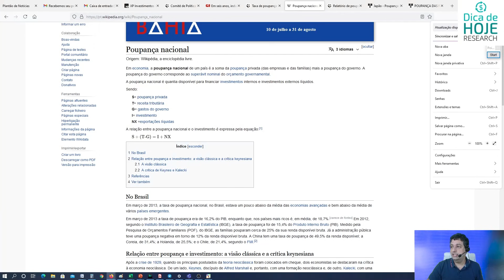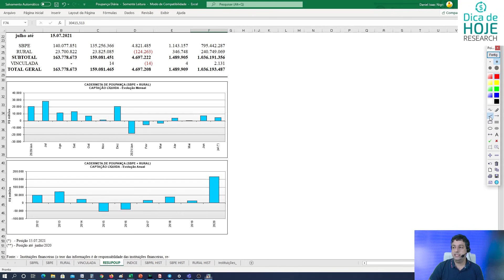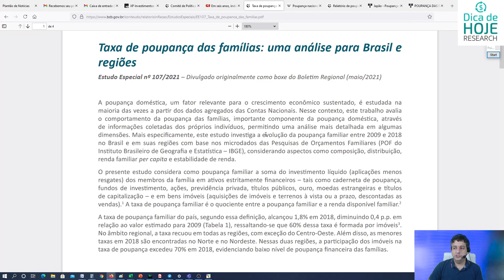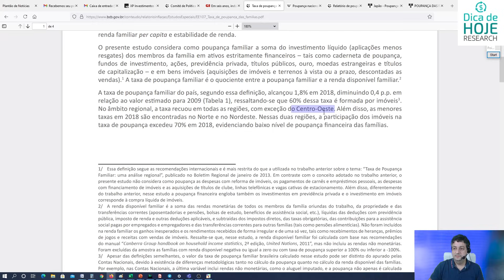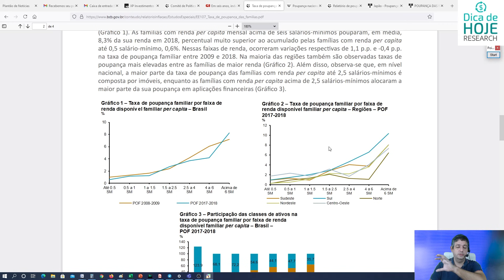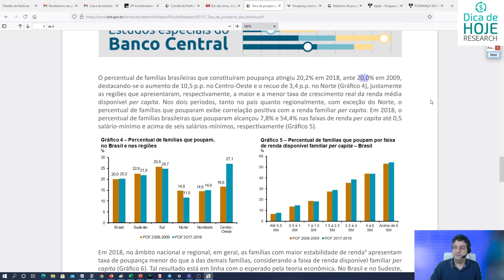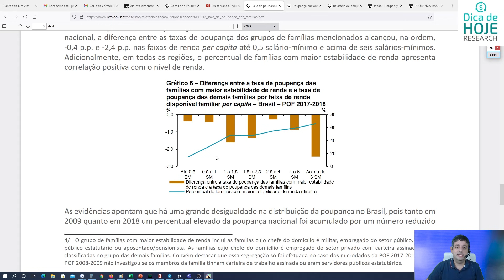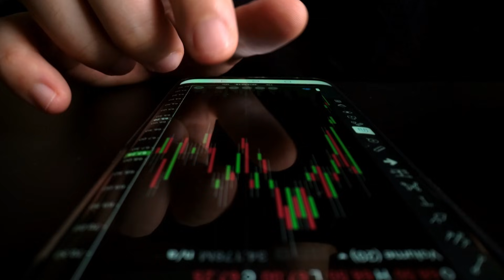O Dilema da Poupança Doméstica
APRENDA A RENTABILIZAR SUA CARTEIRA E APROFUNDE OS SEUS CONHECIMENTOS NO MERCADO DE OPÇÕES: